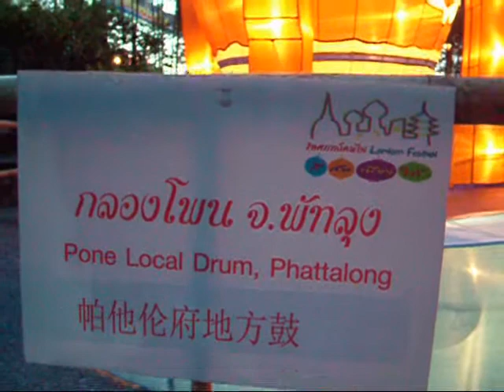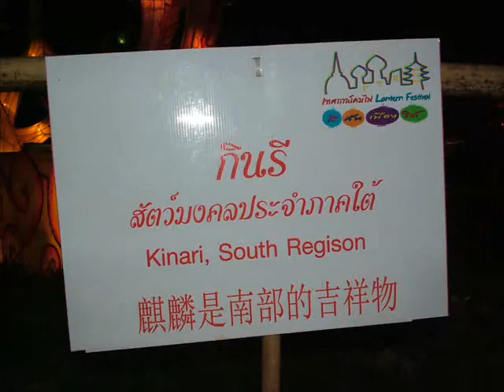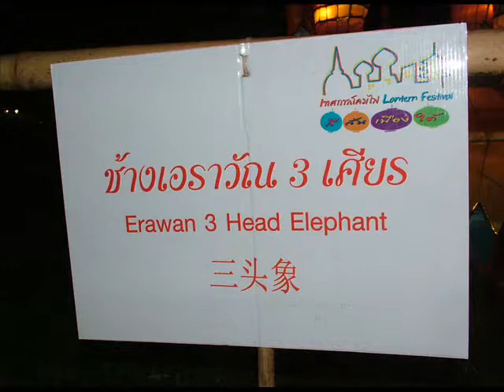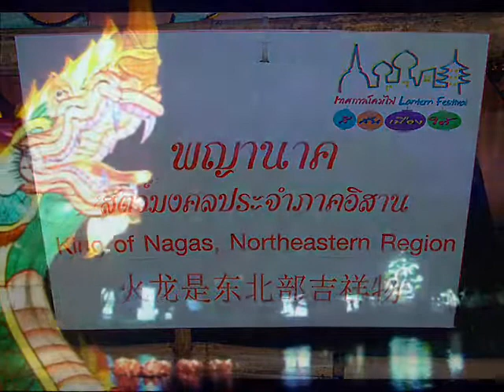HATYAI Lantern Fest.2009-03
hatyai Lantern fest.
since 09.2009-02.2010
@Hatyai Public Park
south of thailand